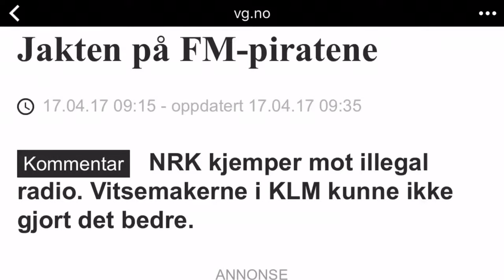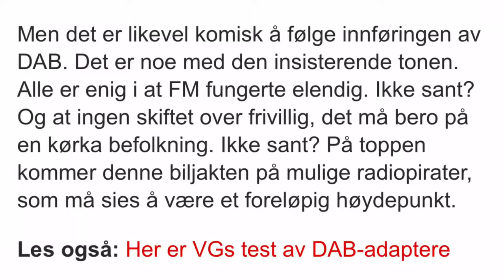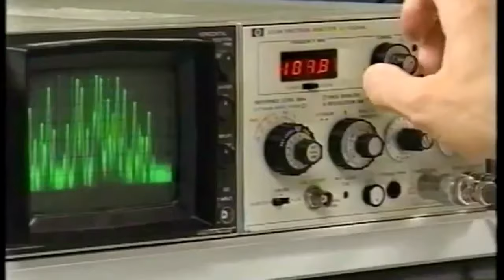Støtt norske FM-pirater!